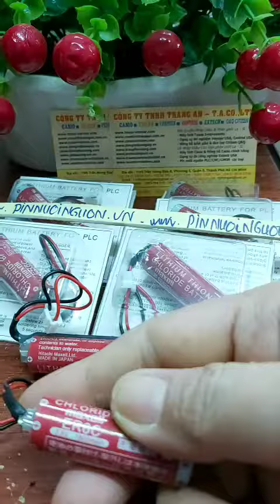Pin Maxell ER6C AA1800mAh 3 6v Made in Japan